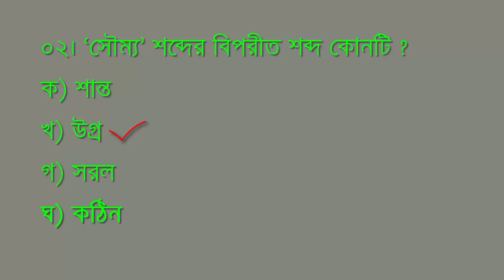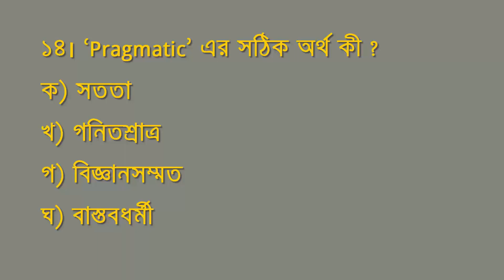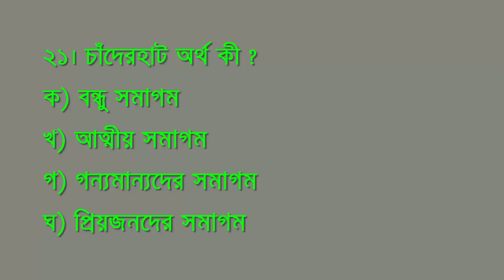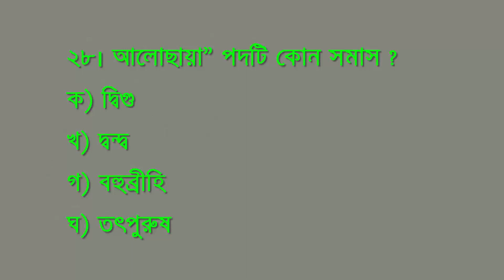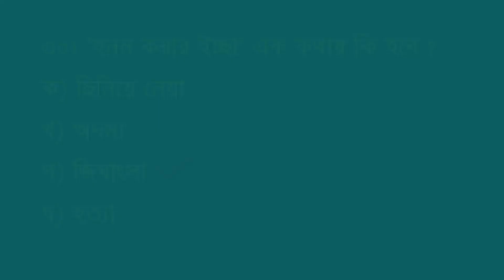Primary Bangla Bakoron Preparation || Part-2 || Primary School Teacher Job Exam Model Test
Hi, Welcome to BDeureka and I'm glad you found this video.Whether you're looking for Primary School Teacher Exam Preparation 2020, Primary Bangla Bakoron Preparation or Primary Job Written Exam Preparation..Yes! You choose the right channel. Basically I try to create all tropics such as Bangla , English, Math and General Knowlegde etc with part by part.

BDeureka founded for fill up your every expectation into Primary School Teacher Exam Preparation Bangla. I created every videos with letest content form Primary Job Written Exam Preparation. I hope your preparation will be best.

Primary School Teacher Exam Preparation 2020 | বাংলা ব্যকরণ | পর্ব-১

Primary School Teacher Exam Preparation 2020 l বাংলা ব্যকরণ | পর্ব-১

প্রাইমারি শিক্ষক নিয়োগ ২০২০, প্রাইমারি শিক্ষক নিয়োগ 2020, প্রাইমারি শিক্ষক নিয়োগ পরীক্ষা ২০২০, প্রাইমারি শিক্ষক নিয়োগ পরীক্ষা 2020, প্রাইমারী সহকারী শিক্ষক নিয়োগ ২০২০, প্রাইমারি শিক্ষক নিয়োগ প্রশ্ন, প্রাথমিক শিক্ষা অধিদপ্তর, প্রাথমিক শিক্ষক নিয়োগ প্রশ্ন, প্রাথমিক শিক্ষক নিয়োগ পদ্ধতি, প্রাথমিক শিক্ষক নিয়োগ প্রস্তুতি ২০২০, প্রাথমিক শিক্ষক নিয়োগ প্রস্তুতি গণিত, প্রাথমিক শিক্ষক নিয়োগ ২০২০, প্রাথমিক শিক্ষক নিয়োগ 2020,

প্রাথমিক শিক্ষক নিয়োগ পরীক্ষা, প্রাথমিক শিক্ষক নিয়োগ পরীক্ষার প্রশ্ন সমাধান, প্রাথমিক শিক্ষক নিয়োগ পরীক্ষার পাস নম্বর, প্রাথমিক শিক্ষক নিয়োগ পরীক্ষা পদ্ধতি, প্রাথমিক শিক্ষক নিয়োগ পরীক্ষা mcq, প্রাথমিক শিক্ষক নিয়োগ পরীক্ষার প্রশ্ন, প্রাথমিক শিক্ষক নিয়োগ যোগ্যতা, প্রাথমিক শিক্ষক নিয়োগ যোগ্যতা 2020, প্রাথমিক শিক্ষক নিয়োগ আবেদনের নিয়ম,